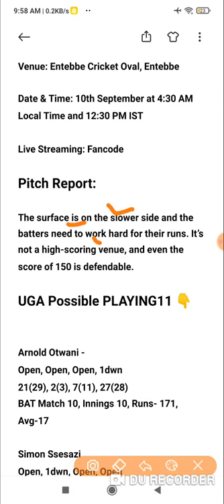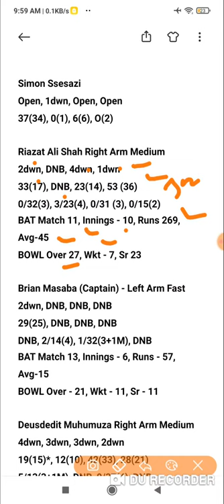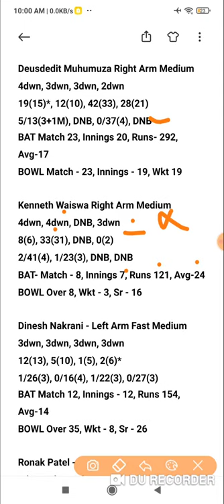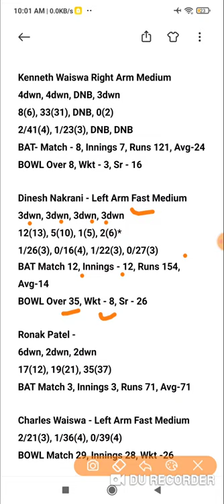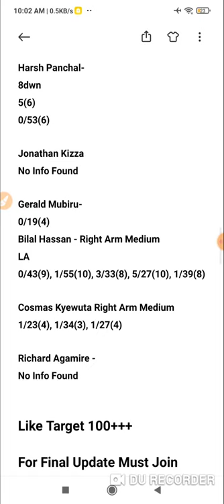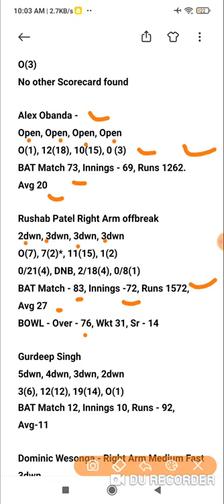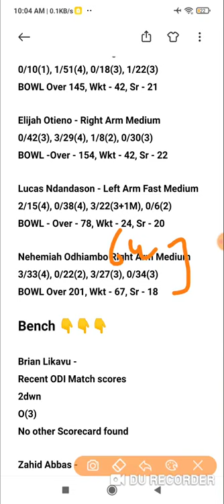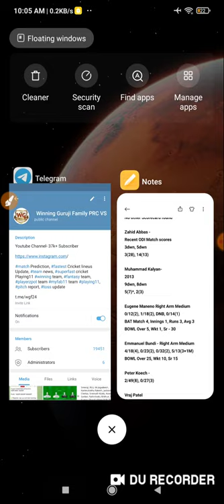UGA vs KEN Dream11 Prediction Dream11 Team of Today Match UGA vs KEN T20 Match Uganda T20I Tri-Serie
UGA vs KEN Dream11 Prediction Dream11 Team of Today Match UGA vs KEN T20 Match Uganda T20I Tri-Series I

UGA vs KEN Dream11 Today Team | UGA vs KEN | Uganda T20I Tri-Series | @FantasyCricketGuru

UGA vs KEN T20 match prediction dream11 team of today match UGA vs KEN T20I

UGA vs KEN Dream11 UGA vs KEN Today Match Playing11 Match Prediction | UGA vs KEN Uganda T20 Tri-Series I

Dream11
Batball11
Myfab11
Playerzpot
Real11
Ballebazi
Mpl
My11circle
Gamegy
Dream11 Team
Dream11 analysis
Fantasy buzz
Sports Fantasy Guruji
Cricinformer
Cric11forecast
Fantasy selector